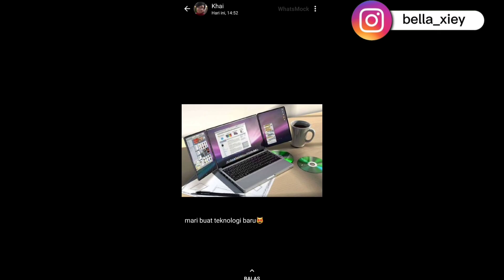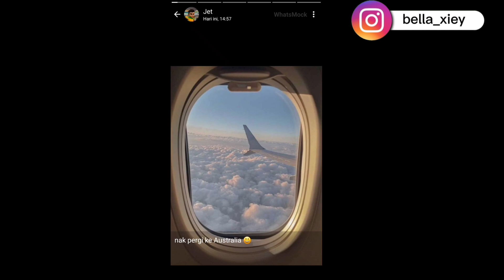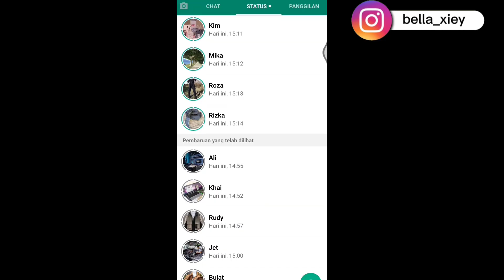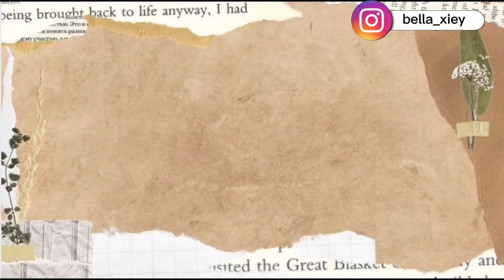Ketika para Ejen isi setatus WA //Ejen Ali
My deskripsi

Video By Me: Bella_Hanaya

Explanation:

Just dubbing content

Voice: by me
Caracter: Ejen Ali
Aplikasu: capcut and whatsmock
Back sound: monkey spining
Intro sound: She share story

Thank youu